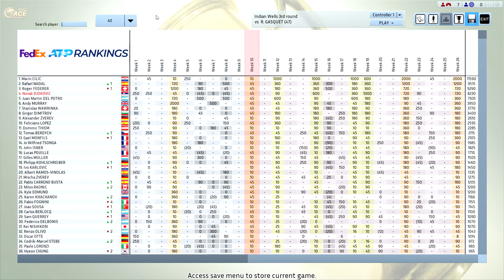Djokovic vs Gasquet Full Ace Tennis Indian Wells R32 ATP1000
new mod